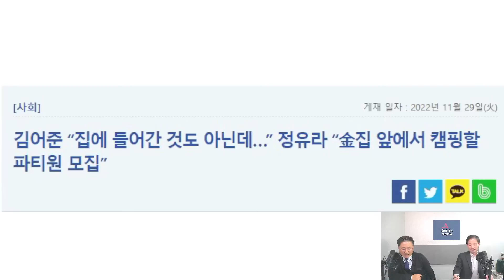더탐사에 힘 실어준 김어준